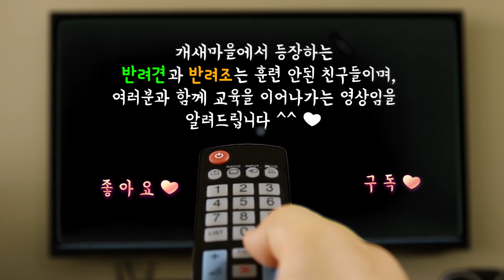연이은 반려견 물림사고 둥둥이 교육 현장 4편(feat.구구아저씨)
안녕하세요
개새마을 최용 훈련사입니다

이 영상은 계속되는 반려견 물림사고 둥둥이
교육현장 영상입니다

둥둥이의 변화되는 모습을 계속 업로드 할 계획이므로
변화되는 모습을 끝까지 지켜봐주세요 ^^

평소 애견 훈련에 궁금했던 사항이나 반려견 때문에 고민 있으신 분은
인스타 DM(@bu_ae_dae) 으로 질문받고 있으며,
질문 채택되신 분께는 소정의 상품을 보내드릴 예정이오니

여러분이 보내주신 질문이나 고민사항들을
영상으로 재미나게 풀어드리도록 하겠습니다

감사합니다 ^^